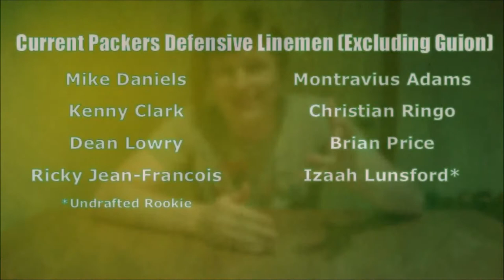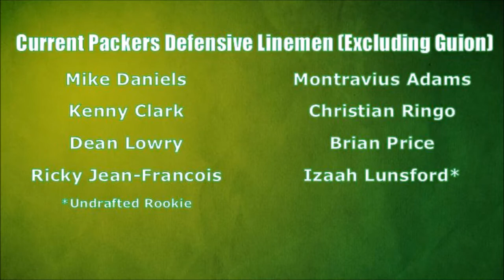Is Letroy Guion as Good as Gone? | PACK ATTACK WEEKLY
Now that Letroy Guion has been arrested for the second time in three years, is it time for the Packers to cut ties with the defensive tackle? Also, we'll discuss the possibilities of a Brett Hundley trade and what we think of John Dorsey becoming a candidate to eventually replace Ted Thompson as GM.